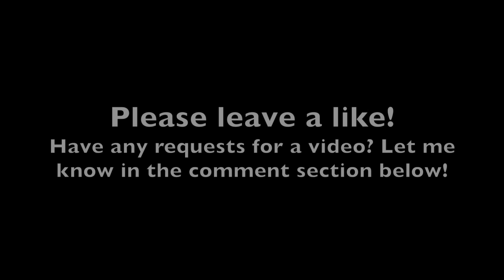COMEBACK HYPE (Monsta X Crack Pt. 1)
Hey everyone! Monsta X will be making a comeback tomorrow, so I made this crack video in a kind of celebration for it. Monsta X is one of my favorite groups, so I'm very excited for their comeback.  This video is fairly long, but hopefully everyone enjoys it!

THIS VIDEO WAS TAKEN DOWN[ENG SUB_ FULL] 160402 MONSTA X Fan Heart Attack Idol TV 인위에타이 팬심공략 아이돌TV 몬스타엑스  音悦大来宾 饭心攻略偶像TV

THIS ISNT THE VIDEO I USED BUT THIS IS THE SAME VIDEO (make sure you CC for the Eng Sub on it!)